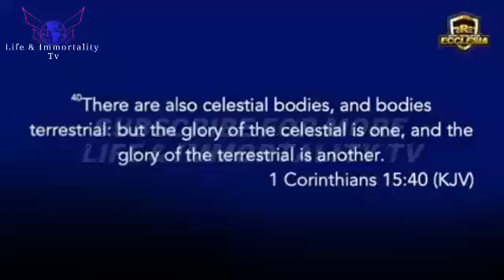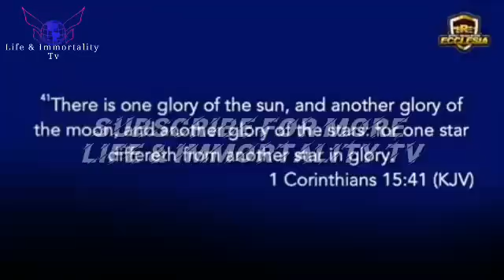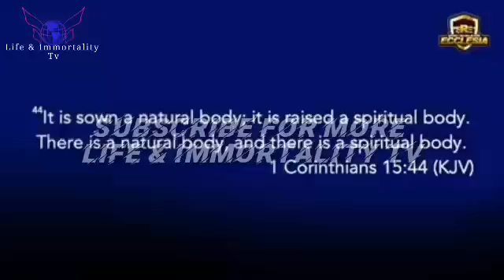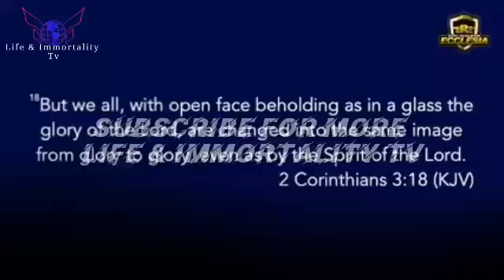HOW TO MIGRATE INTO THE SPIRIT | TRAFFICKING HEAVEN | BY PASTOR JOHN ANOSIKE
It's time for the sons of God to migrate and change bodies from body terrestrial to body celestial by the transportation of the Holy spirit. be blessed as you listen.